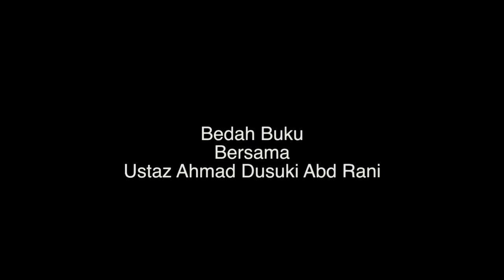Apa Erti Saya Menganut Islam - Bedah Buku Bersama Ustaz Ahmad Dusuki Abd Rani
Bedah buku "Apa Erti Saya Menganut Islam" bersama Ustaz Ahmad Dusuki Abdul Rani dibawah anjuran Usrah Abu Dhabi, UAE.